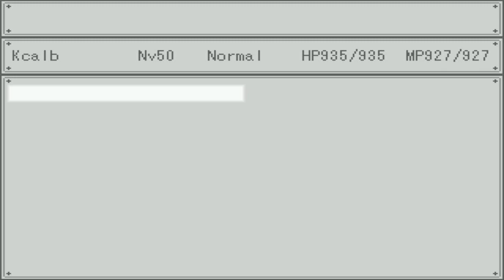The Gray Garden en español Parte 9: Comienza la Guerra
LA META: + 300 Likes